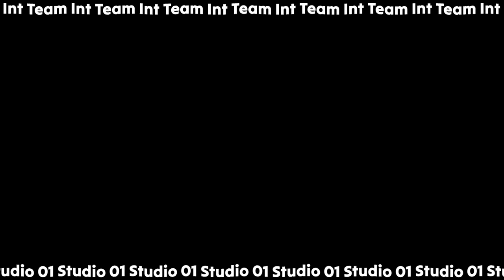Underwater Things in People Playground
This people playground mod adds many fish with unique behavior, an underwater dynamite stick, aquariums. Use the fish as a variety in the ocean, use it as a decoration in an aquarium or somewhere else.